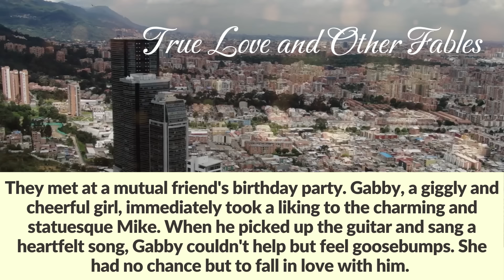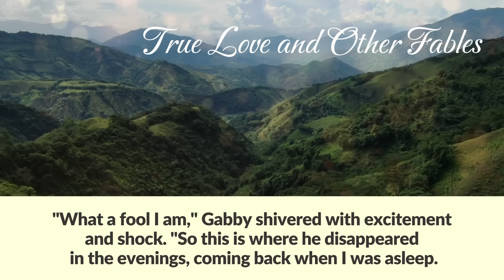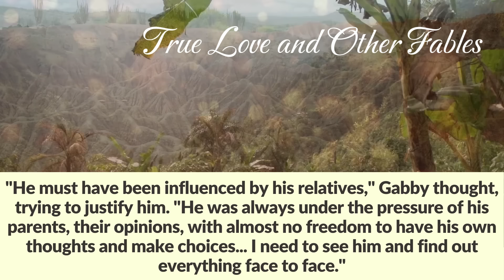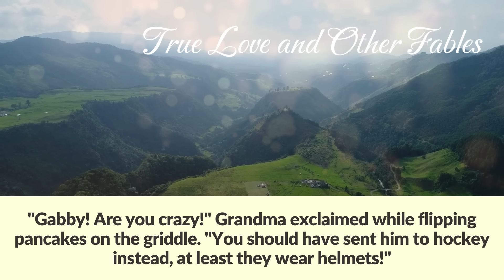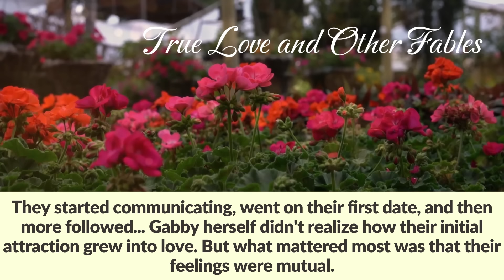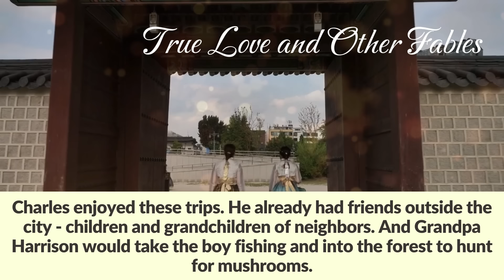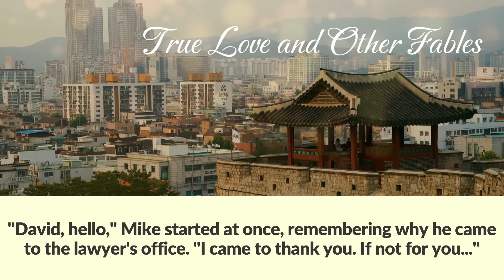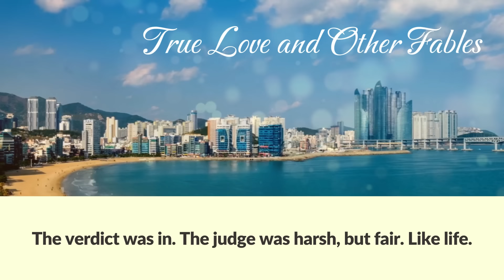A man abandoned his wife and his sick newborn son. Years later, he became speechless in court.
A man abandoned his wife and newborn son when he learned his diagnosis. And years later, he became speechless when he saw his abandoned son in court.

They met at a mutual friend's birthday party. Gabby, a giggly and cheerful girl, immediately took a liking to the charming and statuesque Mike. When he picked up the guitar and sang a heartfelt song, Gabby couldn't help but feel goosebumps. She had no chance but to fall in love with him.
Mike also noticed a spectacular blonde in a purple dress and invited her to go out the next evening.
They met at the mall and went to the evening movie session, followed by dinner at a restaurant. They spent the night walking through the city streets, talking tirelessly.
"I don't remember my parents," Gabby shared her story. "I've lived with my grandparents all my life.  After school, I was looking for an opportunity to help them financially. I enrolled as a part-time student at the local college of management, studying service and tourism. I also worked as a waitress and later as a hotel maid at that time. After graduation, I started working in a travel company as a customer service specialist."
"And what does a specialist like you do?" Mike asked, with playful curiosity in his voice.
"My task is to offer the most suitable tours for my clients and ensure that travelers have the best impressions. You could say that I am responsible for their joy."
In turn, Mike shared his story, which was quite different from Gabby's. He came from a typical patriarchal family. "We have a big family. I have an older sister and a younger brother," Mike said, putting his jacket on Gabby's shoulders to keep her warm. "My paternal grandparents also live with us. My mom takes care of our family. You know, Gabby, my father always taught my brother and me that a man should be responsible for his family. He is my role model. I started working for my father when I turned fourteen. We have a family cheese factory. I worked there after school, five days a week, for a couple of hours each day. My father paid me a wage for each day. It wasn't much, of course, but money earned through labor is different from money received without working. You learn to save and spend it wisely."
Curious, Gabby asked, "What did you spend your first large sum of money on?"
"I bought an expensive denim jacket. It was fashionable at the time. But it didn't last long. Within a week, I got into a fight after school and tore it up so badly that even my mom couldn't fix it."
Gabby enjoyed listening to Mike's stories about his childhood, family, amusing quarrels with his siblings, and his business. Their first date was followed by a second, and then a third.
Two years later, they decided to get married, and Gabby was over the moon with happiness. She envisioned a wonderful life filled with love, care, and tenderness. After all, that's how fairy tales about good girls and princes end, right?
However, Gabby had no idea what could come after a "happy ending" in real family life, and soon learned this through her own bitter experience.
After the romantic honeymoon phase, quarrels and complaints began to emerge. The relationship became strained, often triggered by trivial matters such as a forgotten bag of garbage or an unwashed cup in the sink. Additionally, Mike believed that the word "wife" equated to the status of a "slave," constantly reminding Gabby: "You are my wife, and you are obliged..."
This was followed by a long list of obligations imposed on Gabby. Despite working herself, she was responsible for all the household chores. Due to her busy schedule, she couldn't always find the time to cook a hot dinner and serve it on the table.
"Mike, you could warm up the soup, cook yourself  eggs or, in the end, order takeout! "said Gabby to her hungry and grumpy husband. "I really don't have time to cook."
"My mom had time for everything!" More than once, Mike informed his spouse, keeping silent about the fact that his mother was only a housewife. "And at home there should be home-cooked food, not cooked by someone unknown.